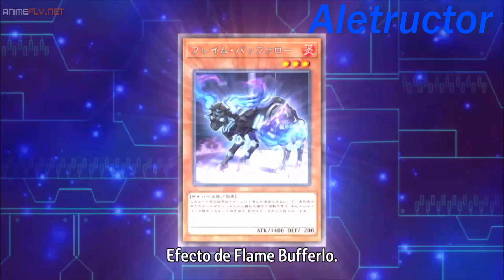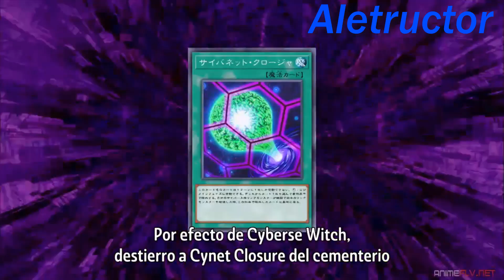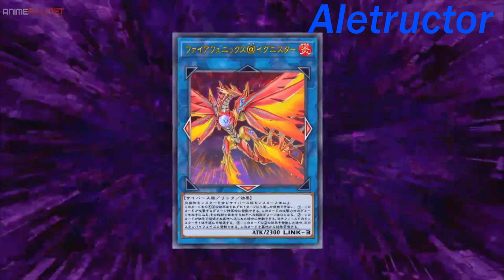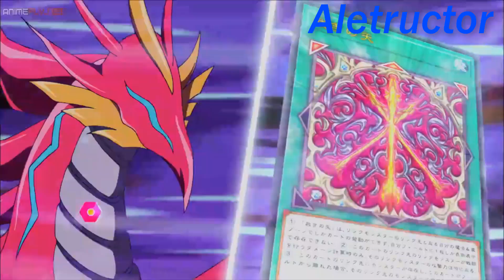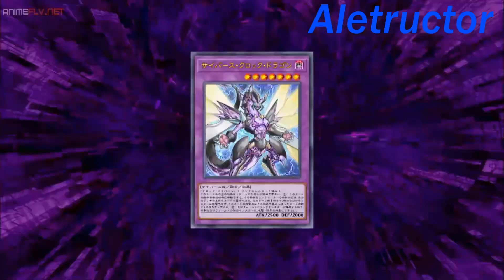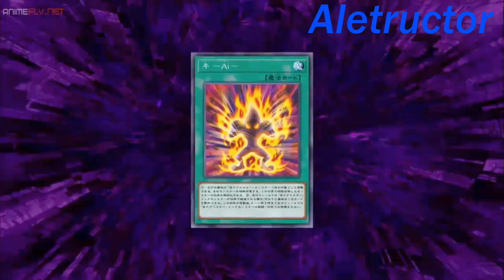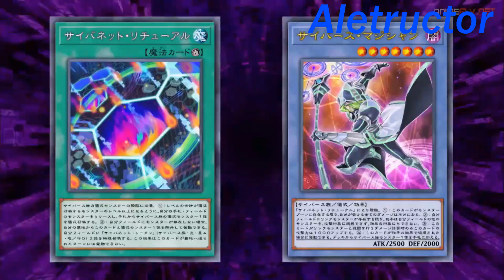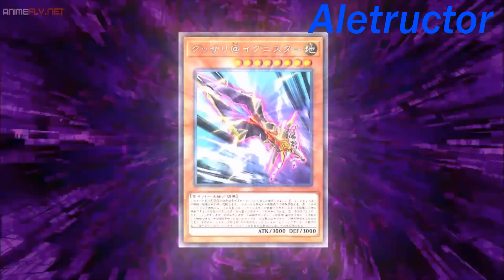Playmaker vs Ai AMV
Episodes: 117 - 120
Songs:
Last One Standing - Simple Plan
Strange Days-Three Day Grace
Papercut Massacre- Lose My Life
Thousand Foot Krutch The End is Where We Begin